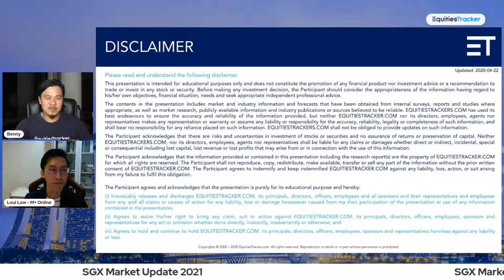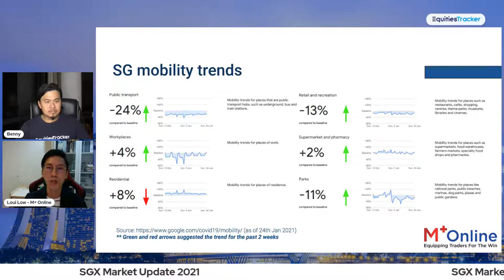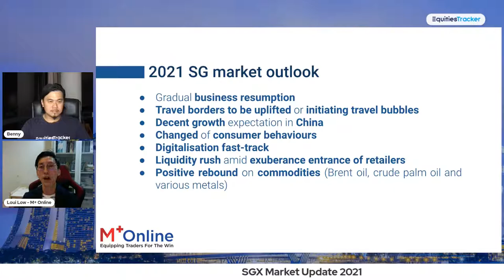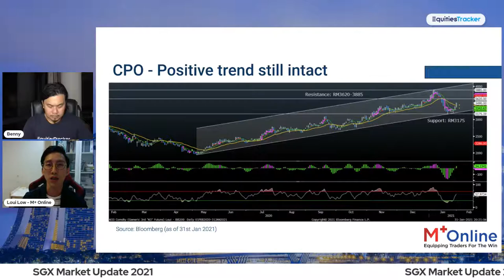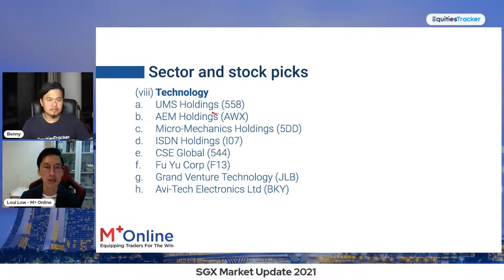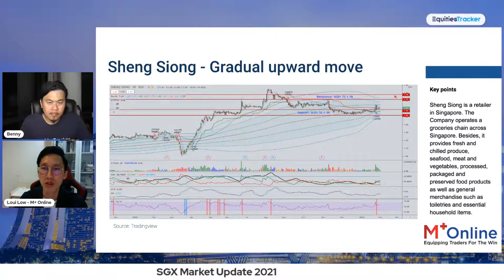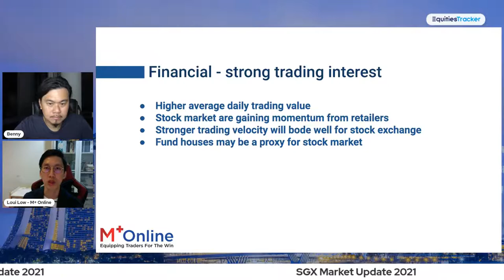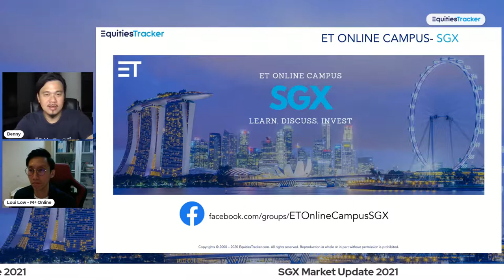SGX Market Update 2021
🔴The Singapore stock market, benchmarked by the Straits Times Index, ended up in red in the year 2020 despite strong performances in US and European markets. What happened and why?

📊 Are we going to expect a rebound and what could be the opportunities and risks in 2021?

🔥 Malacca Securities Head of Research, Loui Low, will enlighten us this 2nd of February 2021 (Tuesday) at 8:00pm.